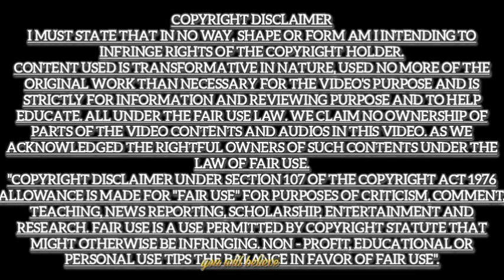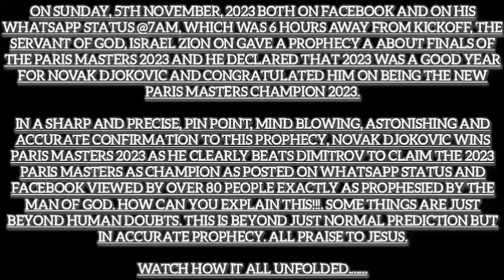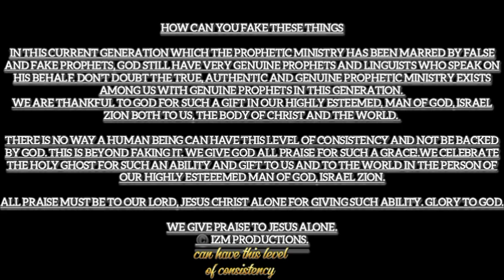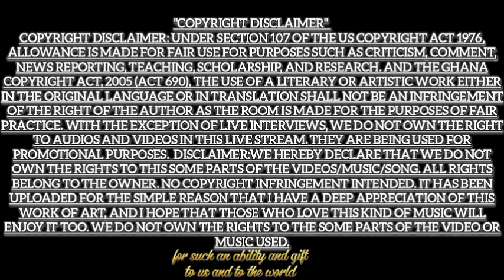PROPHET ISRAEL ZION ACCURATELY PROPHESIED NOVAK DJOKOVIC TO WIN PARIS MASTERS 2023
CONTENT USED IS TRANSFORMATIVE IN NATURE, USED NO MORE OF THE ORIGINAL WORK THAN NECESSARY FOR THE VIDEO'S PURPOSE AND IS STRICTLY FOR INFORMATION AND REVIEWING PURPOSE AND TO HELP EDUCATE. WE CLAIM NO OWNERSHIP OF PARTS OF THE VIDEO CONTENTS AND AUDIOS IN THIS VIDEO.